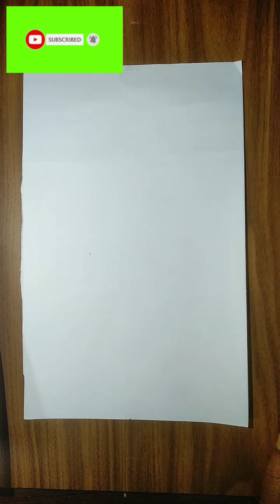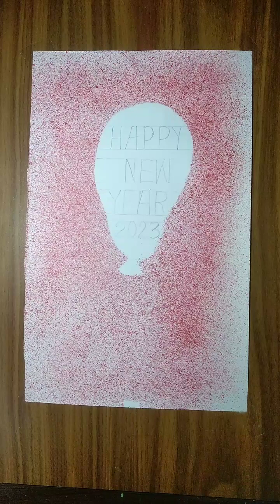New year special drawing।। Artist Pradip Pal।।Suryadeep Art Gallery ।